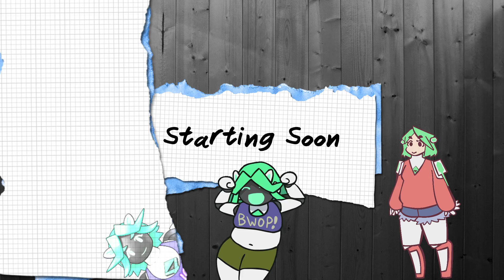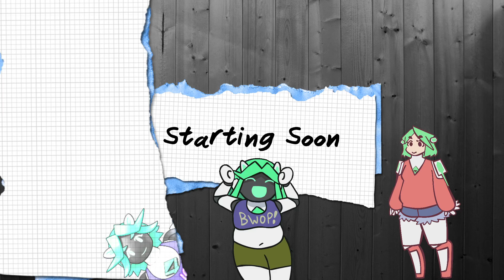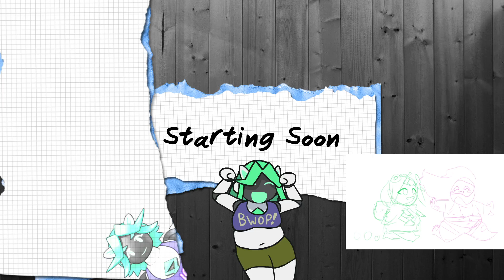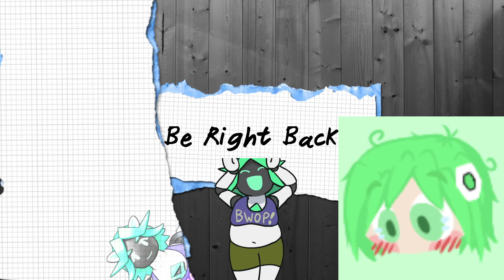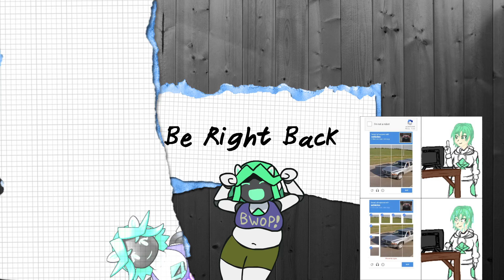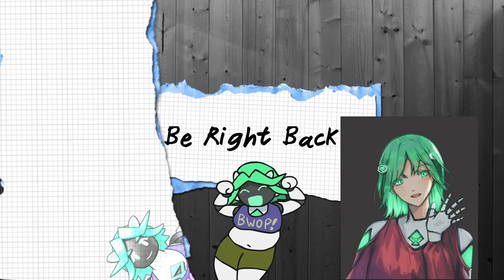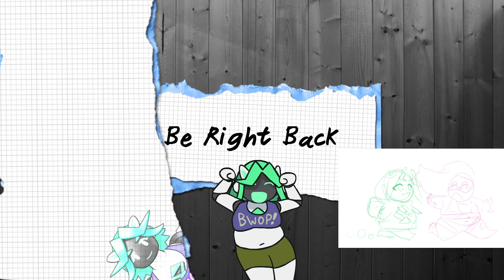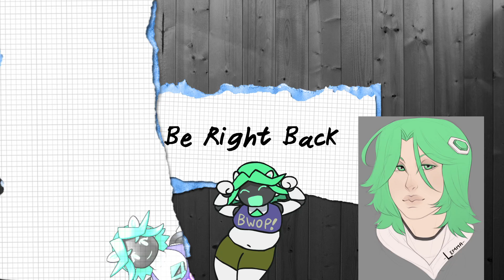[ENVTuber VOD] 9/17/22 Playing more Splatoon 3!